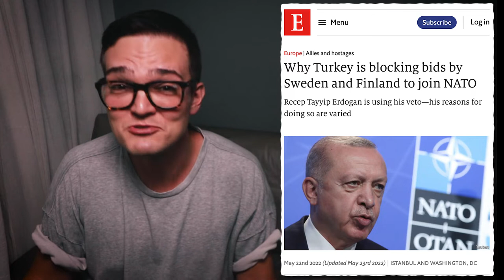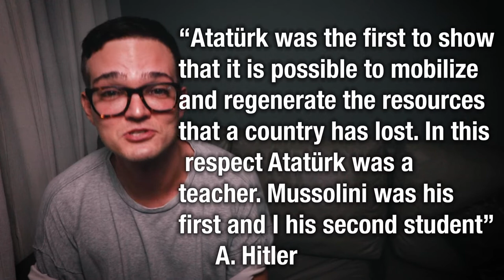Why Erdogan is Putin-2 and Turkey should be out of NATO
0:00 Intro
0:57 Goals of Ottoman Empire
4:56 Turkish State and genocides
7:55 Dictator Ataturk
14:43 Neo-Ottomanism
15:43 What Turkey wants to capture?